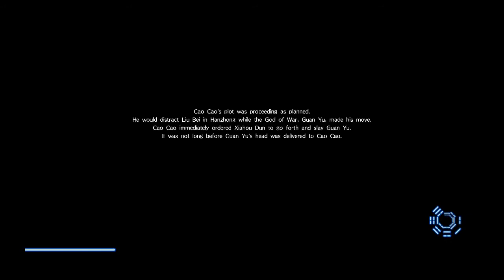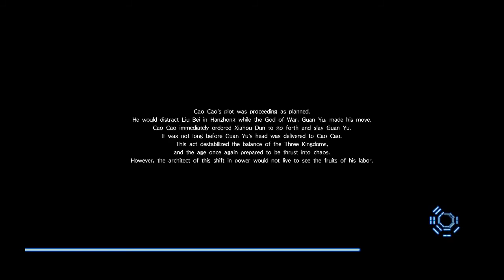CIAO CAO CAO - DYNASTY WARRIORS 9 : WEI #22 (2018)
Yo yo yo Konnichiwa!

Itu dia video CIAO CAO CAO - DYNASTY WARRIORS 9 : WEI #22 (2018). Sehebat - hebatnya seseorang di medan perang, tetep aja ada waktunya mereka bilang "ciao".

Share video ini melalui SNS kalian masing - masing apabila menurut kalian video kami bermanfaat dan menarik.

Sampai ketemu lagi!
Jyaa nee!